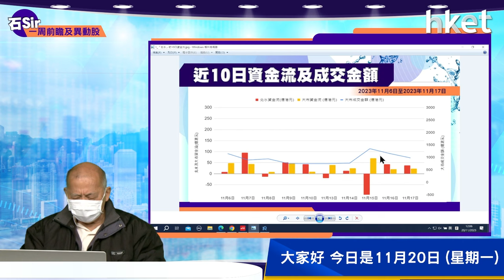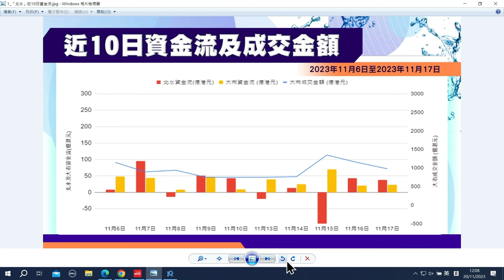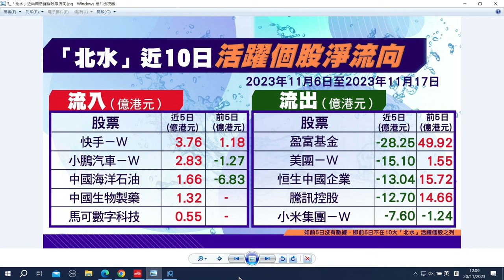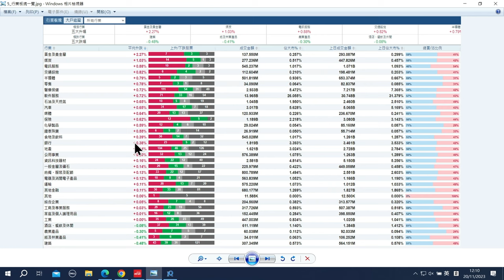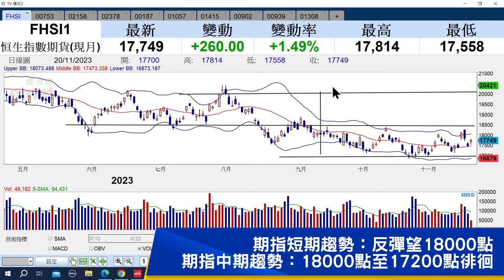【石Sir一周前瞻及異動股】中國國航、醫渡科技、保誠